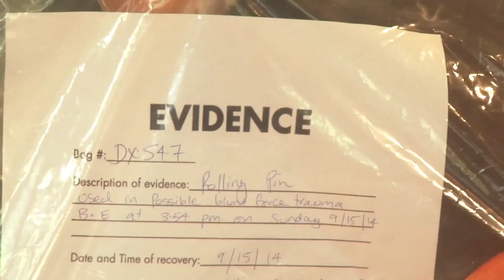Florence Hartigan: Rebecca D - The Bachelor Audition Video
Can't believe this chick didn't get on the show!!!